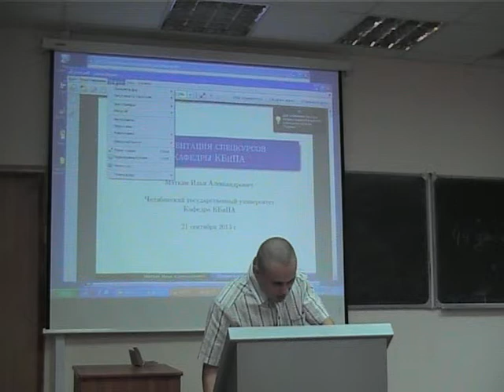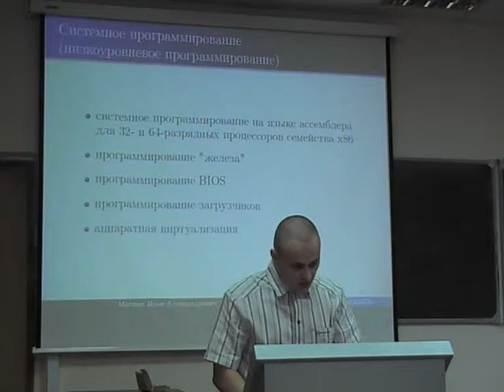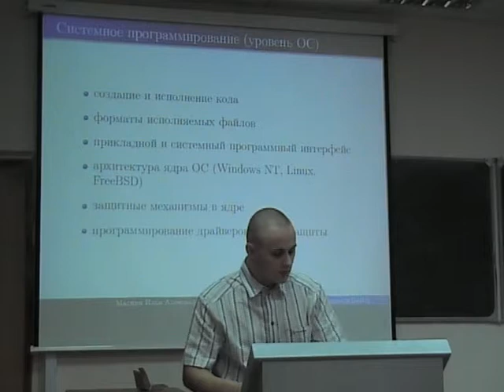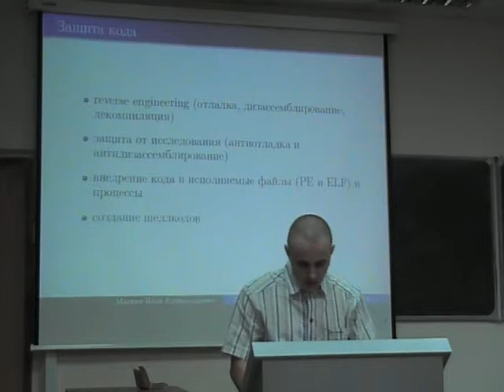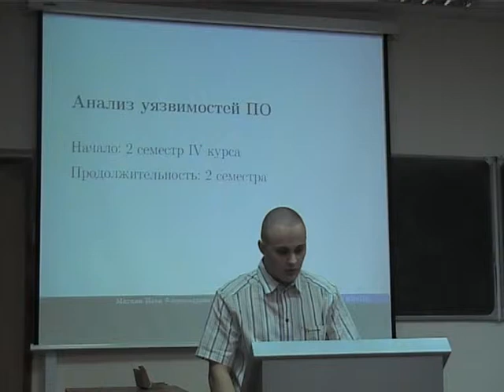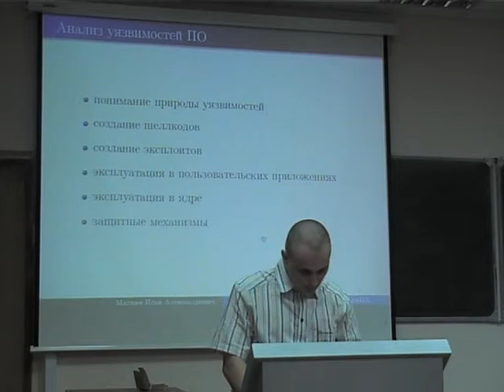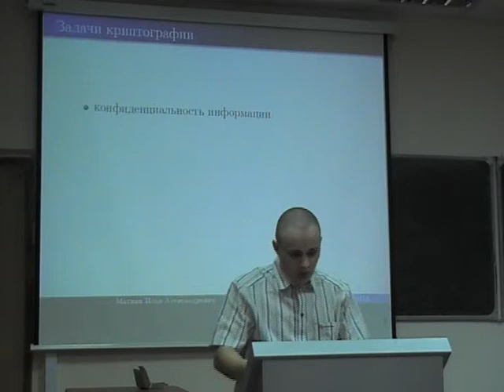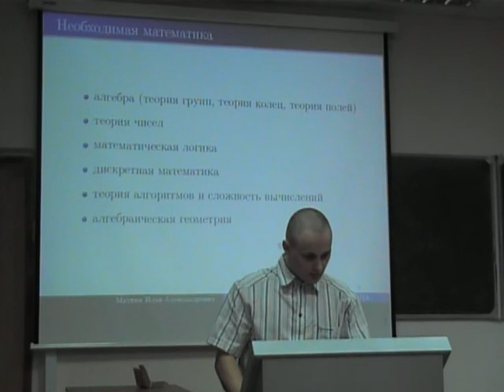Маткин Илья Александрович (спецкурсы)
Преподаваемые дисциплины: системное программирование, уязвимости ПО, языки ассемблера, криптографические методы защиты информации, операционные системы